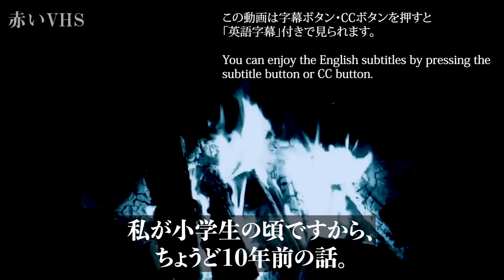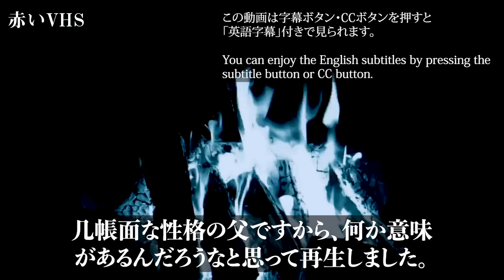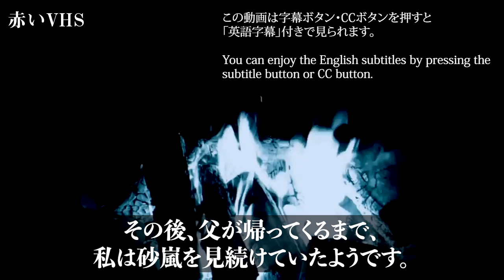【怖い話】赤いVHS【3分で聴ける怪談】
この動画は字幕ボタン・CCボタンを押すと「英語字幕」付きで見られます。

◆お話引用元
ホラホリ 様